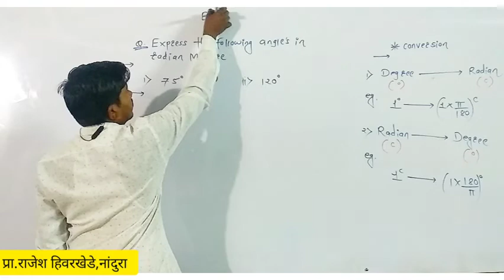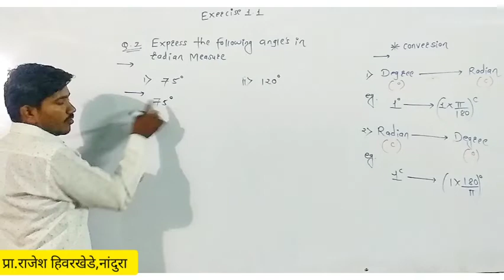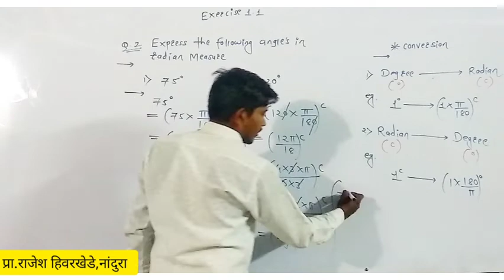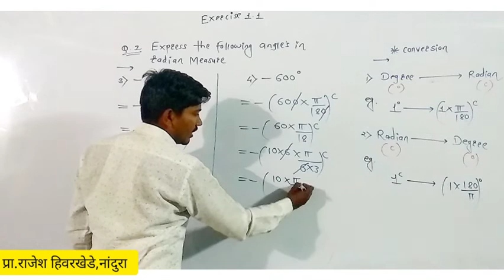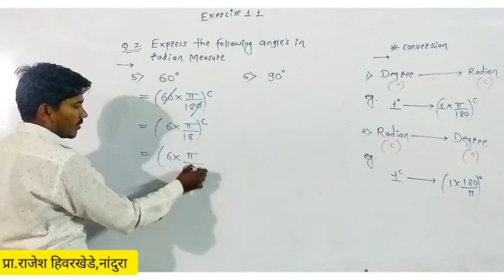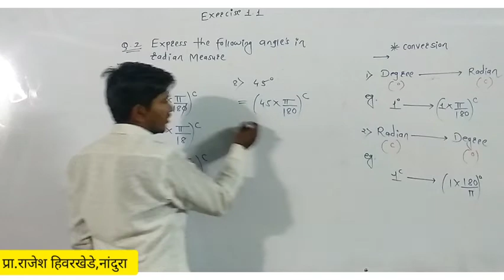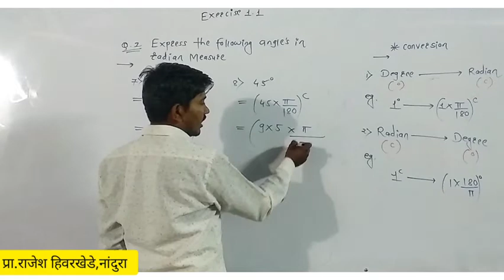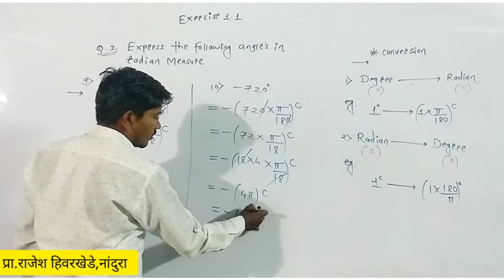वर्ग 11वी !!Angle's & it's Measurement's